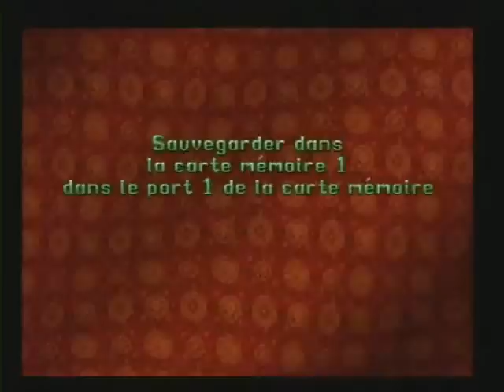[Tomb Raider 2] Solution Vidéo - Le Temple de Xian (Part 2)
Cette seconde partie commence par un petit enchaînement peu compliqué.
Suite à une erreur de manip', je n'ai pas le temps de récupérer la petite trousse de soin dans la salle piégée. Pour l'avoir, le timing doit être irréprochable, ce qui ne fut pas le cas sur ce coup là.
Il faut ensuite esquiver plusieurs boules à la suite, le tout est de rester très réactif et rapide.
La salle plongée dans le noir est assez terrifiante, et les lames et pièges suivants sont assez vicieux. Descendre l'échelle à l'arrache fait souvent perdre beaucoup moins de vie que d'essayer de calculer son coup.
Petit timing bien serré pour la suite, avant de se lancer dans une course poursuite effrénée contre le temps et une méchant bouboule ^^
A 4:22, il faut bien sauter du "pont" au dernier moment pour pouvoir se raccrocher à la plateforme.
Les sauts suivants sont tous dangereux et vicieux, mais s'ils sont bien calculés ne posent pas de problèmes.
Vient ensuite la récupération du secret de Jade, difficilement accessible mais pas si bien planqué.
ATTENTION : ne pas sauvegarder dans la salle à 9:28 : le plafond, renforcé de pics acérés, descend en effet pour nous planter. Si on prend le temps de bien regarder la pièce avant de save, il n'y aura presque à coup sûr plus le temps de sortir de la salle avant que le piège ne se rabatte sur votre âme pour le moins naïve...
Spoiler]